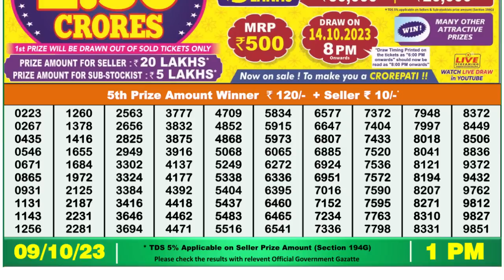🔴 Lottery Sambad Live 01:00pm 09/10/2023 Morning Nagaland State Dear Lottery Result Pdf Download